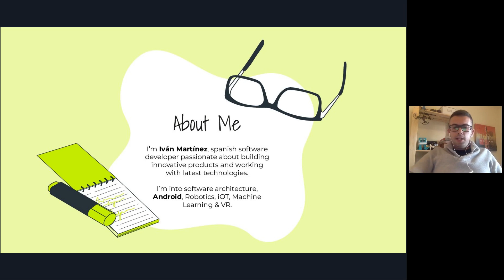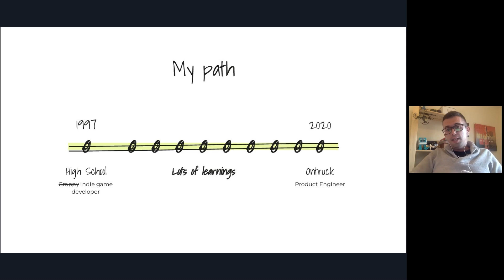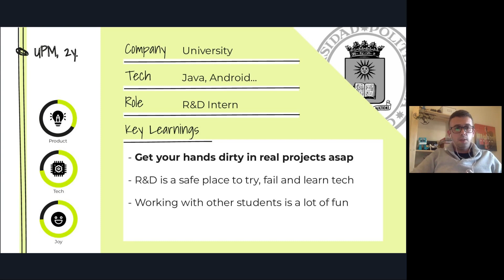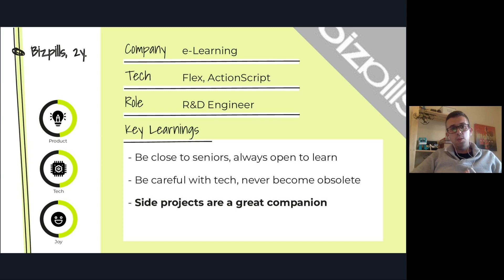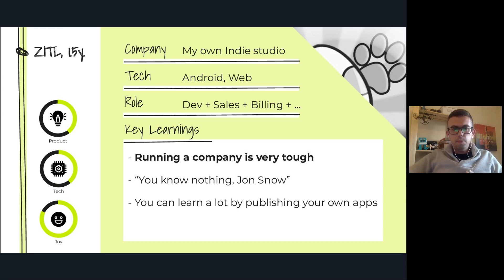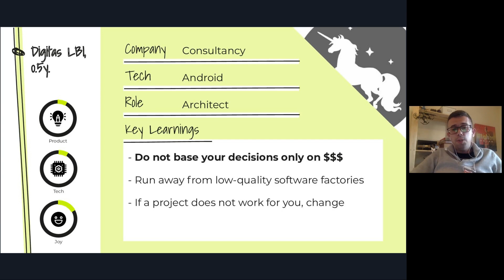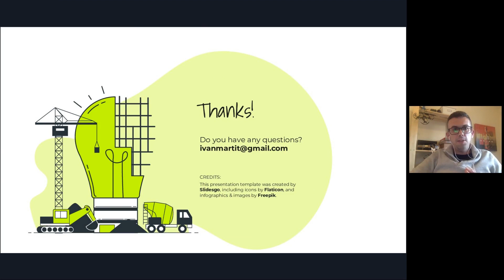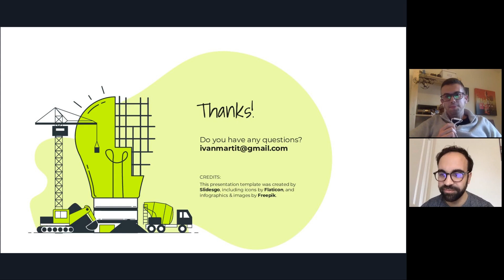My path to becoming a Product Engineer | Microverse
Iván Martínez Toro: My path to becoming a Product Engineer

This week our Lunch & Learn guest speaker is Iván Martínez Toro who is currently a Product Engineer at onTruck. Iván has over 10 years of experience in tech and has worked in R&D, developed software as a fully remote contractor and even successfully launched his own apps.

During this Lunch & Learn, Iván will talk about his professional journey, the ups, the downs and everything he has learned along the way.

Join us and ask Iván anything!

Microverse is an online school for remote software developers, where you don’t pay anything until you get hired.